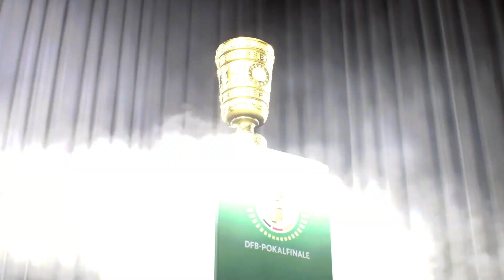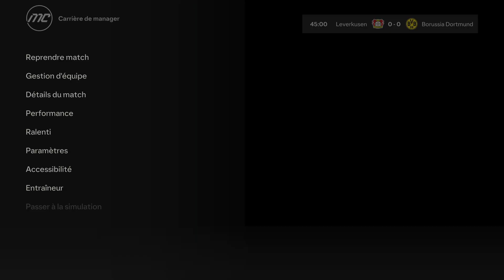EA SPORTS FC 24 PS5 Bayer04 Career S2 Finale DFB Pokal Bayer 04 Vs Dortmund FUMA Legend Slow V6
Sliders Saturator V6 Soft & Hard

Legend
Offline : yes,
not connected to EA Servers
Game speed : Slow
Full manual
Tactical defense
No analogic acceleration
Half : 8 minutes

User / AI

Sprint speed: 6/6
Acceleration : 49/50 or 47/50 with analogic stick acceleration
Shot error : 55/85 (85/85 for Hard version)
Pass error : 55/68 (68/68 for Hard version)
Shot speed : 45/45
Pass speed : 15/10 (0 for the CPU slowdown the game and you can play on the evening)
Injury Frequency : 65/65
Injury severity : 30/30
GK Ability : 75/75
Marking : 60/60
Run frequency : 50/40
Line Height : 78/78
Line Lenght (def line) : 35/35
Line Width : 48/48
FB Positioning : 50/50
Power bar : 50/-
First touch control error : 75/81 (81/81 for Hard version)